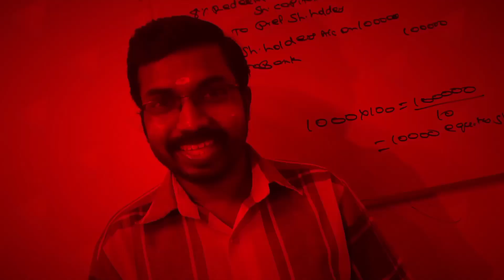Basic Numerical Skills|Important Questions|Calicut University Bcom 3rd Semester(Old Admission)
Subjects:
Corporate Accounting
Financial Management
Cost Accounting
Quantitative Techniques
Accounting For Management
Income Tax
Income Tax & GST
Financial Accounting